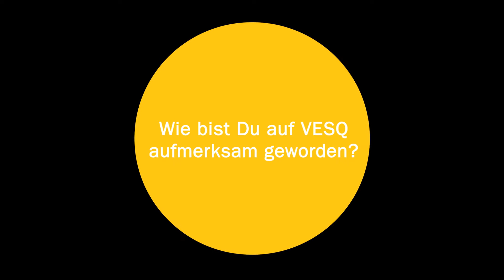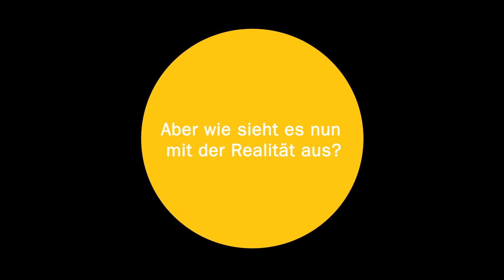Wing Tsun Berlin ( VESQ )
(Vitality, Energy, Spirit, Quality) VESQ Akademie für Selbstverteidigung, Gesundheit und Sport.
Wir freuen uns Sie kennen zu lernen.